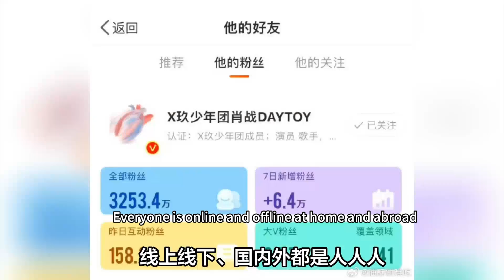肖战剧组低调隐生日，实力大爆，实力获得100分，全球粉丝沸腾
💚 肖战一年一度内娱独家开卷考试，实力获得100分，全球粉丝沸腾